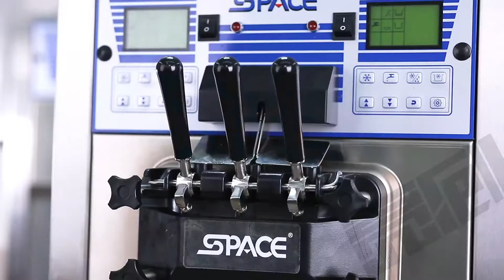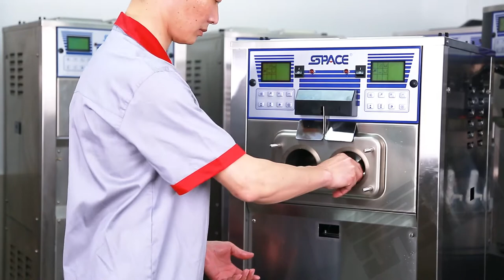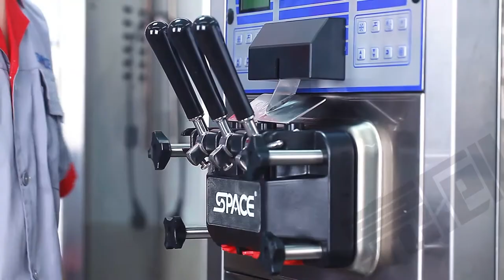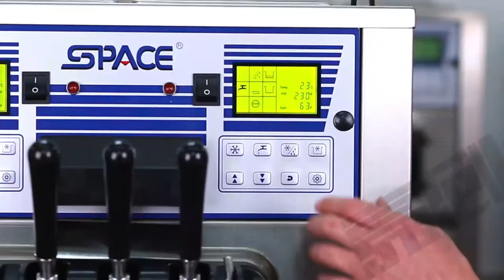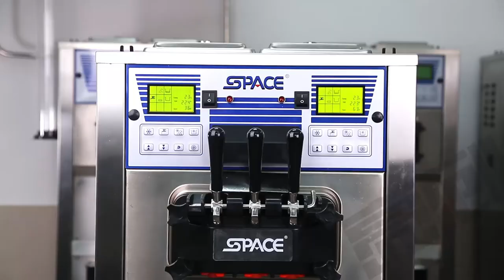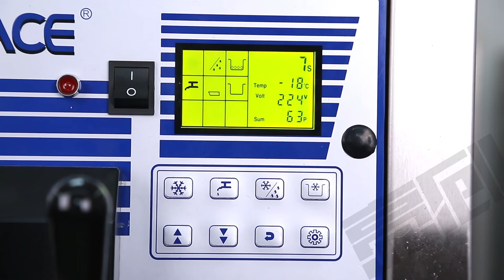SPACE Soft Serve Ice Cream Machine Operation with Air Pump Assembly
operation for machine with air pump model 6248A 6250A 6240A